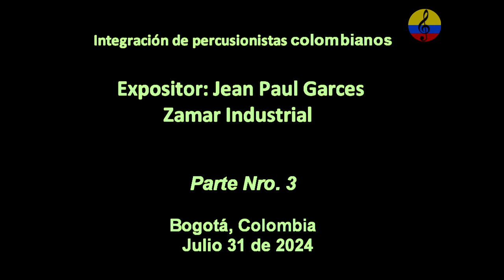Jam de percusionistas colombianos, Zamar Industrial, III parte, Bogotá, 2024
Imágenes del Jam de integración de percusionistas en Zamar Industrial, realizado el 31 de julio del año 2024 en la ciudad de Bogotá, Colombia, bajo la coordinación de Jean Paul Garces Pitalua, acompañado de sus familiares, colegas y amistades, quien ejecutó de manera magistral toques de percusión latina y tradicional del Caribe colombiano.
Zamar Industrial
Bogotá - Colombia